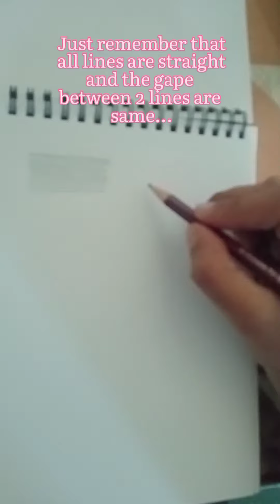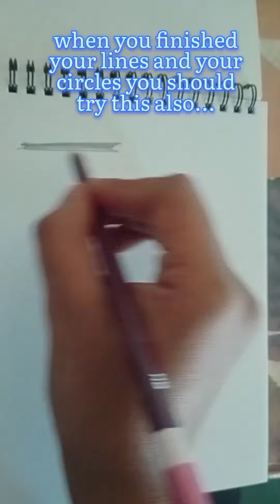Basic sketch part 1 sketch learning with Mansi..😁 @Mansiartgallery94 Mansi's art ❣️